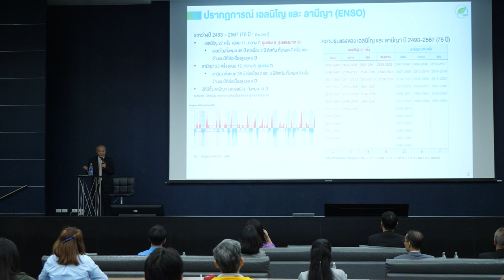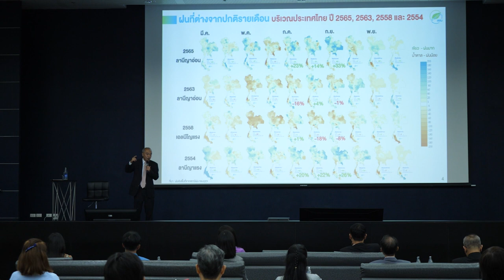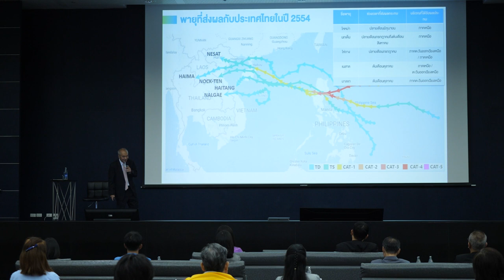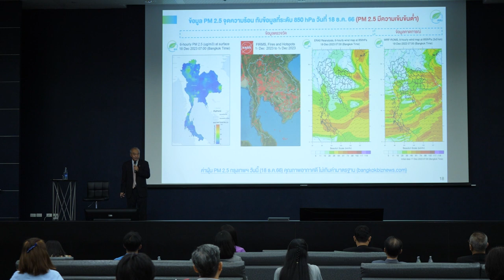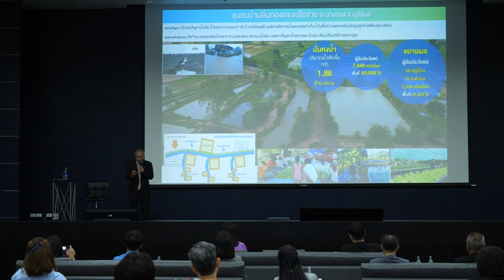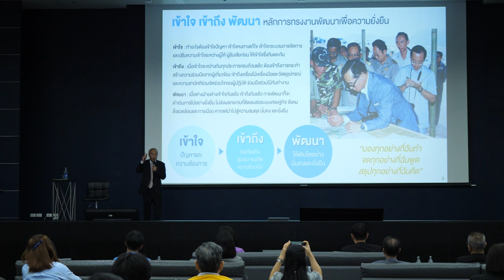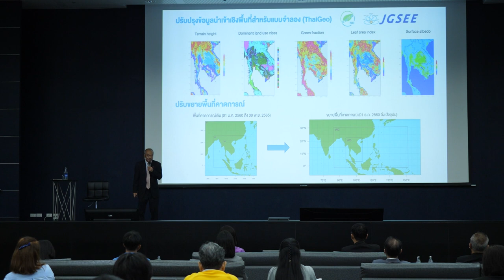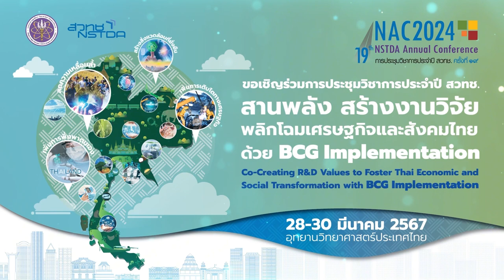ไขปริศนาสภาพอากาศ โลกร้อนสู่ภาวะโลกเดือด (Global Boiling) (2/4)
การบรรยายหัวข้อ ไขปริศนาสภาพอากาศ โลกร้อนสู่ภาวะโลกเดือด (global boiling) : ร่วมรับมือ “วิกฤตเอลนีโญ” โดย ดร.รอยล จิตรดอน กรรมการและเลขาธิการมูลนิธิอุทกพัฒน์ ในพระบรมราชูปถัมภ์ ในการเสวนาวิชาการ "ไขปริศนาสภาพอากาศ โลกร้อนสู่ภาวะโลกเดือด (Global Boiling) : ร่วมรับมือ“วิกฤตเอลนีโญ” เพื่อการบริหารจัดการทรัพยากรน้ำด้วยวิทยาศาสตร์ เทคโนโลยี และนวัตกรรม" วันที่ 29 มีนาคม 2567 เวลา 13.00 – 16.30 น. ณ ห้อง SD-601 อาคาร 12 (SD) อุทยานวิทยาศาสตร์ประเทศไทย จ.ปทุมธานี